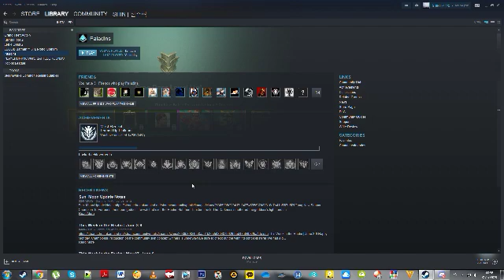Desktop 2019 07 31 00 58 22 117 DVR